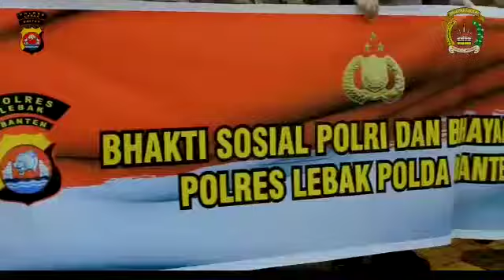Bhakti Sosial Polri dan Bhayangkari se-Daerah Banten Peduli Covid-19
Gerakan Bakti Sosial Polri yang Serentak dilaksanakan diseluruh Indonesia juga dilaksanakan oleh Polda Banten, Polres se-Daerah Banten beserta Bhayangkari juga ikut berpartisipasi melaksanakan kegiatan ini.

Kegiatan ini dilaksanakan untuk membantu masyarakat yang membutuhkan ditengah adanya wabah covid-19 yang sedang melanda diseluruh dunia.